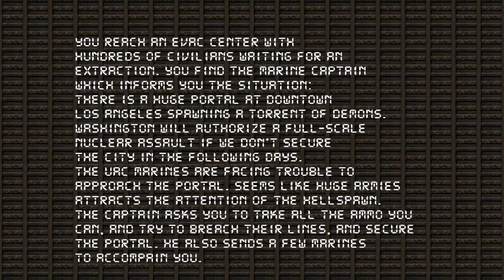Let's Play Project Brutality | Ep 7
Due to compression the audio quality is a bit lower than previously. Note that this was recorded during a livestream. Expect interruptions and general silliness.